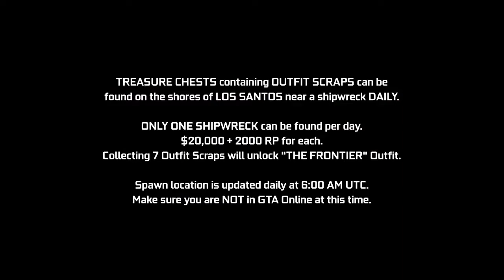GTA Online Shipwreck Location | Frontier Outfit Scraps | Daily Collectible Guide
A quick video guide for the Shipwreck Outfit Scraps Daily Collectibles added with the Los Santos Tuners Update.